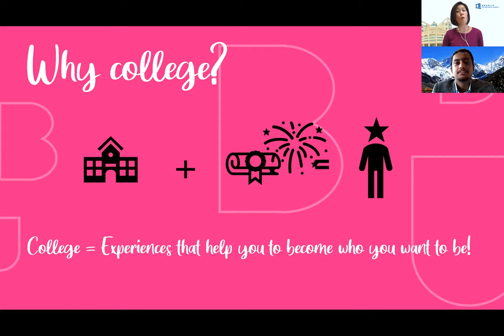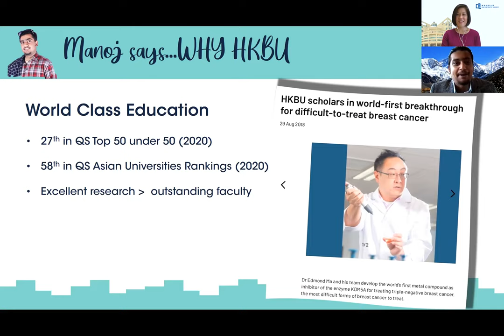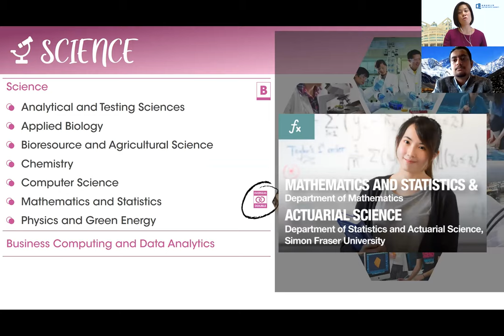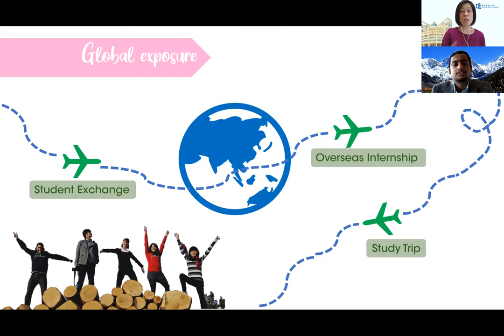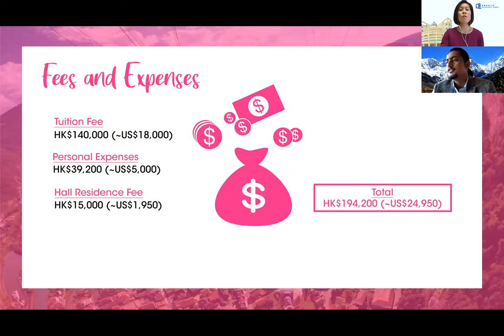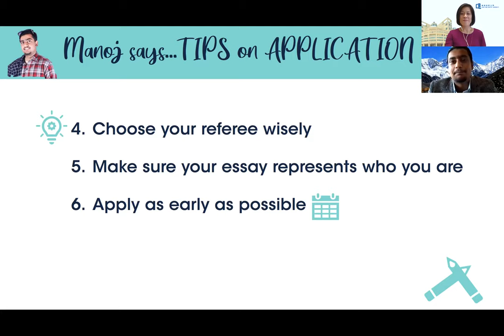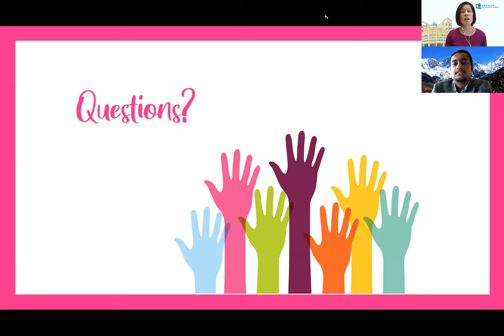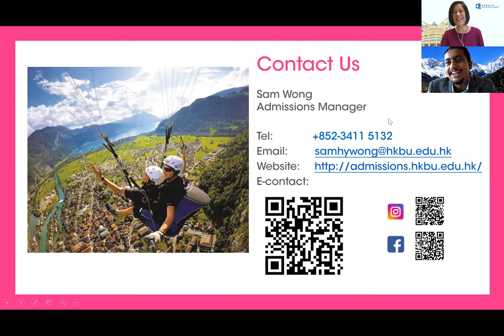HKBU Experience with student sharing (for international applicants)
Webinar that explores HKBU experience from different perspectives:
- Programmes and classroom learning
- Internship and other out-of-classroom experience
- Opportunities to international exposure
- Sharing by full scholarship recipient